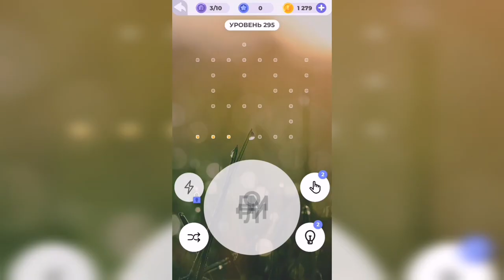Линия слова / Подъём в горы / Уровень 295